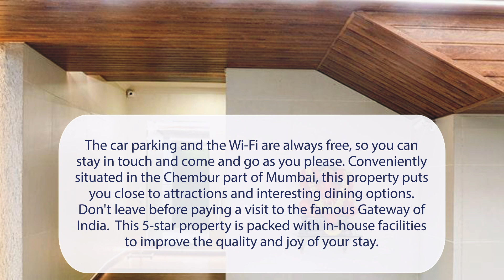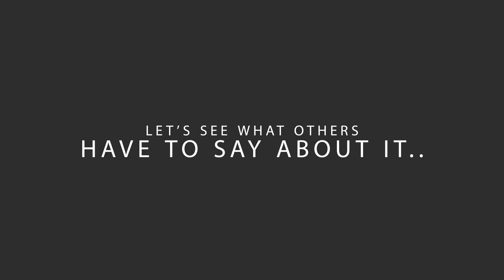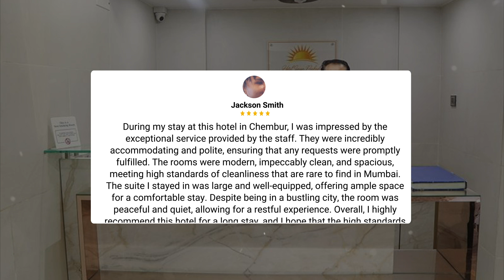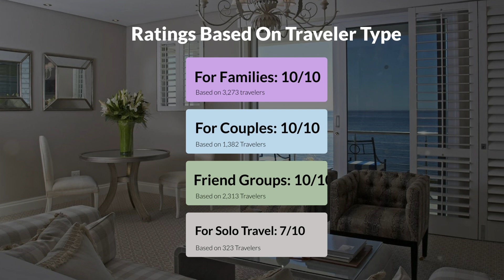HOTEL SURYA PRAKASH CHEMBUR, Mumbai Review - Is This Hotel Worth It?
In this video, we reviewed the HOTEL SURYA PRAKASH CHEMBUR, Mumbai based on its price, quality, value for money, and more. We also gave it ratings based on the travel type and more.

Additionally, we'll provide you with insights into the nearby attractions and activities that you can enjoy during your stay at HOTEL SURYA PRAKASH CHEMBUR, Mumbai. Whether it's exploring the local culture, sightseeing, or shopping, we've got you covered.